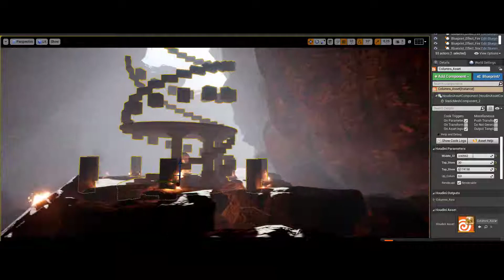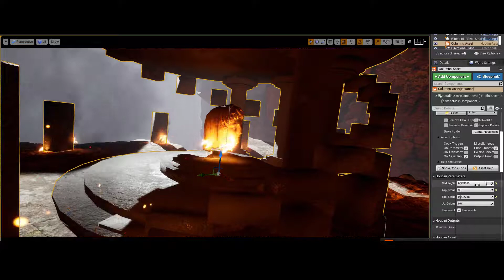Procedural Columns | Houdini FX & Unreal Engine 4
Source:
Houdini FX
Unreal Engine 4
Megascans